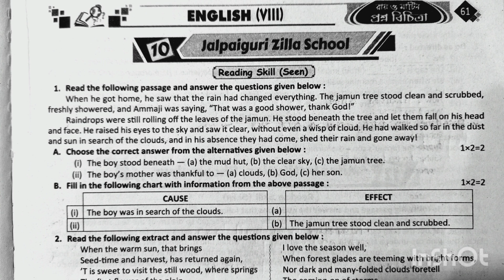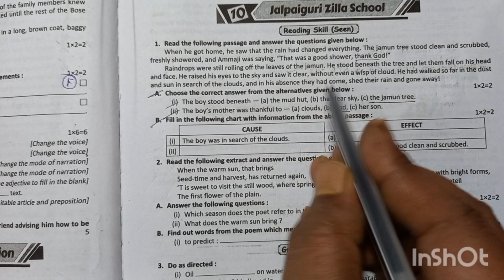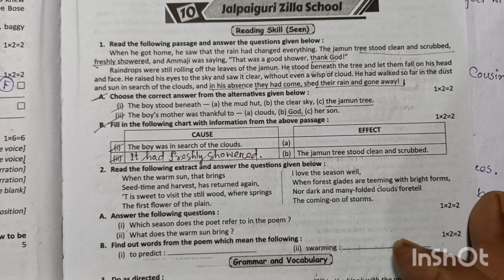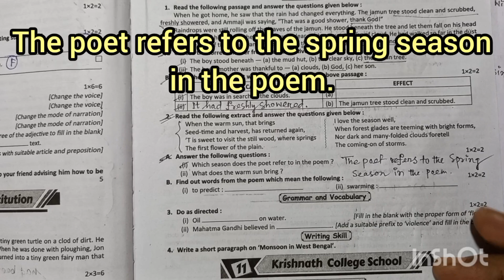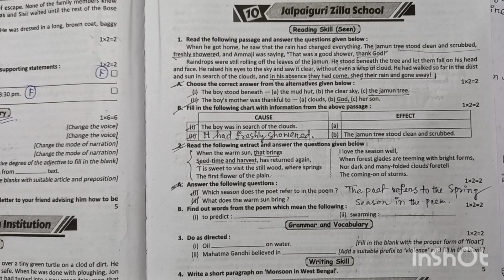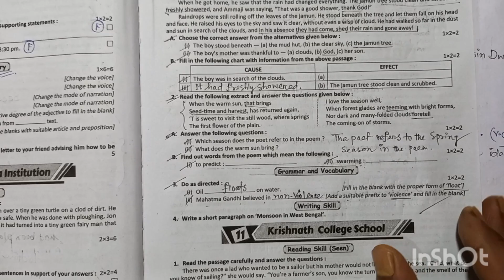প্রশ্ন বিচিত্রা ২০২৩ (ENGLISH) || Ray Martin Proshno Bichitra Class 8 English 2023 ||Part -10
In this video I have written Ray and Martin Prosno Bichitra English Class 8 (Part -10)💥 Jalpaiguri Zilla School 💥 Page No- 61💥Seen and Grammar in simple words..

Ray & Martin Question Bank English 2023

Credit to Ray Martin Question Bank English (VIII) 2023.